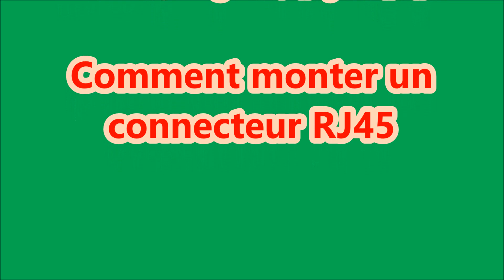connecteur RJ45 How to mount a RJ45 connector. RJ45 كيفية تركيب موصل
كيف تركب موصل RJ45
كابل الشبكة RJ45
كيف تنشئ كابل RJ45
مراحل تركيب كابل   RJ45
connector RJ45
câble réseau catégorie 5
faire un câble réseau RJ45
comment faire un câble réseau RJ45
comment réaliser un câble RJ45
الطريقة الصحيحة لانشاء كابل RJ45